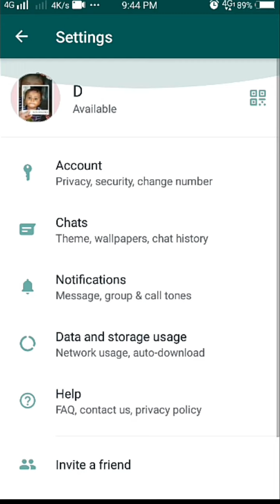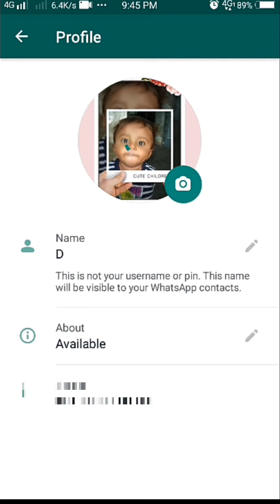whatsapp ke Profile Me Photo Kaise Lagaye screen par photo kaise lagaye